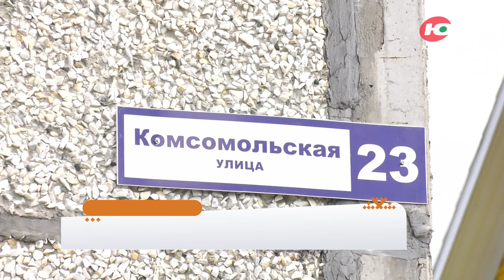В Лангепасе заасфальтировали 70% дворов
В Лангепасе по соглашению между правительством Югры и нефтяниками заасфальтировали 70% дворов. Сейчас работы идут на площади около 2 тысяч квадратных метров.